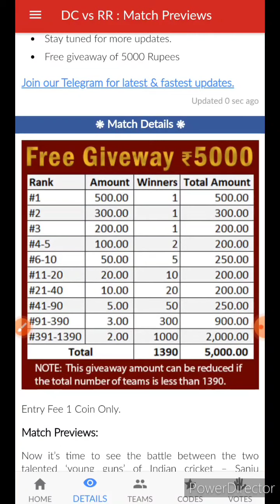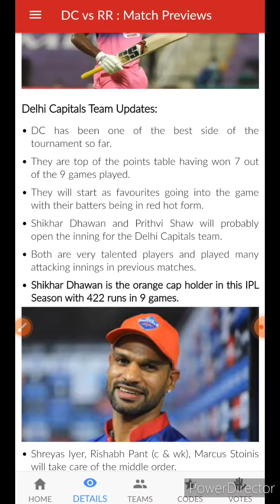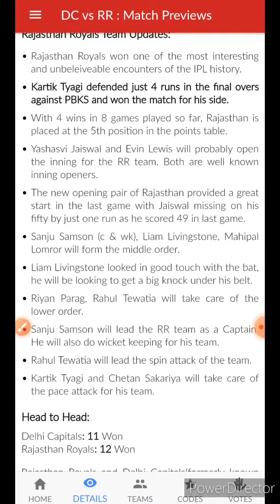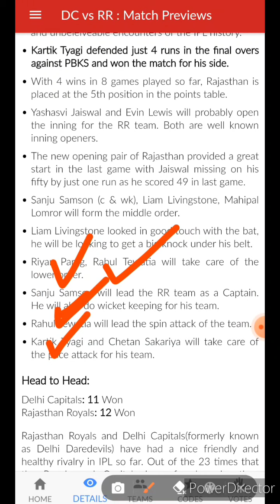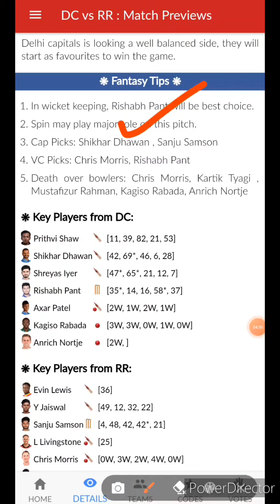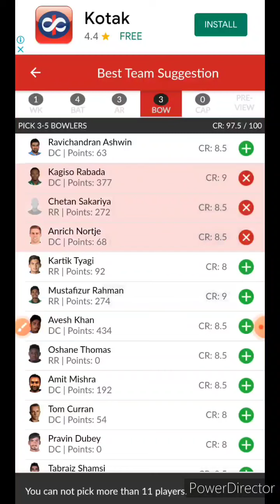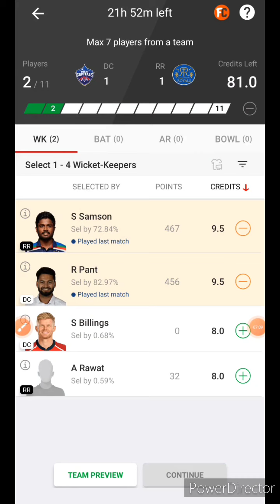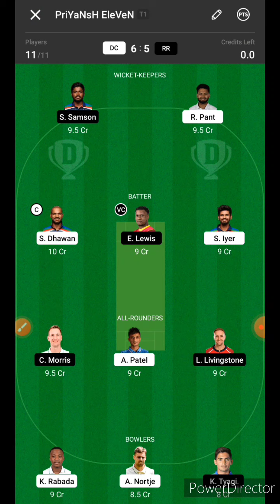DC vs RR Dream11 predictions|Dc vs Rr dream11 team today|Delhi vs Rajasthan IPL T20 dream11 team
Dream11 Fantasy Prediction for DC VS RR🔥🔥

Earn Cash -

DC vs RR DREAM11 TEAM
RR vs DC 36th IPL MATCH
DC vs RR DREAM11 TEAM TODAY
RR vs DC players Stats
DC VS RR Playing11
DELHI CAPITALS vs Rajasthan Royals 36th IPL Match Prediction
Shaikh Zayed Stadium Abu Dhabi pitch report
India Premier League  2021
IPL MATCH TODAY
DC PLAYING11
RR PLAYING11
Dream11 Today
DC vs RR Dream 11 Team Analysis
DC vs RR 36TH match Dream 11 Team Today Match
DC vs RR 36TH Match Dream 11 Team Prediction
pitch report
playing 11
All players stats
DC vs RR 36TH Match Preview
Abu Dhabi Pitch Report
DC vs RR 36TH Match Dream 11 Team By Nik
DC vs RR Match Dream 11 Team
Delhi Capital vs Rajasthan Royals
DC vs RR Dream 11
dream 11 DC vs RR Dream 11 Team
DC vs RR 36TH MATCH DREAM 11 ANALYSIS
DC vs RR TODAY MATCH DREAM 11 TEAM
DC vs RR Dream 11 grand league teams
DC vs RR Dream 11 Prediction
DC vs RR Dream11
DC vs RR Dream 11 Team
DC vs RR Dream 11 Team and includes match preview for DC vs RR dream11
delhi capitals vs rajasthan royals
delhi capitals vs rajasthan royals dream11
delhi capitals vs rajasthan royals dream11 team prediction
dc vs rr ipl dream11
dc vs rr ipl dream11 team
dc vs rr ipl dream11 team today
dc vs rr ipl dream11 prediction
dc vs rr ipl dream11 prediction team
ipl dream11 team prediction
ipl dream11 team prediction today
ipl dream11 team today
ipl rr vs dc 2021
dc vs rr live
dc vs rr live match
dc vs rr dream11 today
dc vs rr live match today
dream 11 team of today match ipl 2021
dc vs rr dream11 prediction
dc vs rr dream11 today match
dc vs rr dream11 team today match
dc vs rr dream11 prediction today
dc vs rr dream11 prediction today match